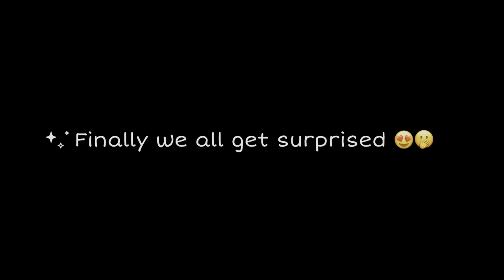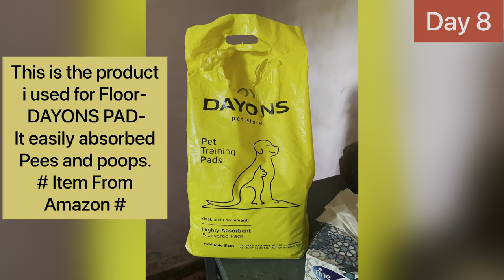Rottweiler puppy growing-up /transformation video from the period of DAY 1 to DAY 16…. Part 1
I am here with a new video with my chweet Rottweiler gave birth to cute seven puppies

Dayons Extra Absorbent Urine mats,-